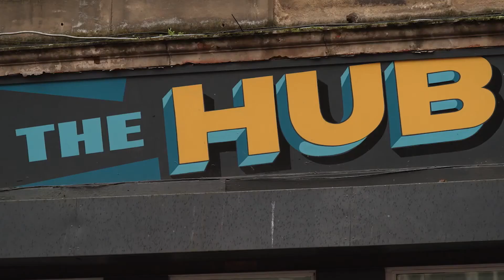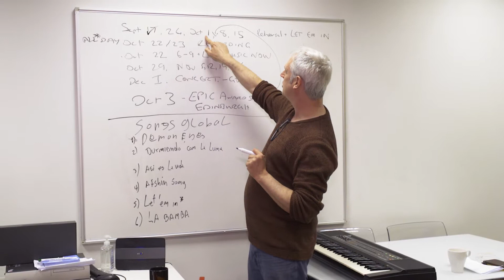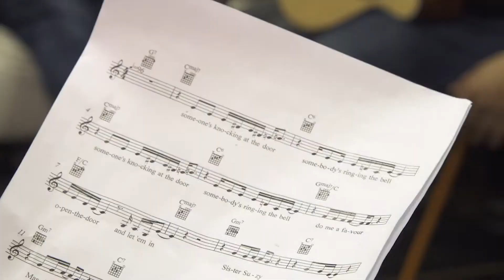People's Postcode Lottery - Musician's in Exile